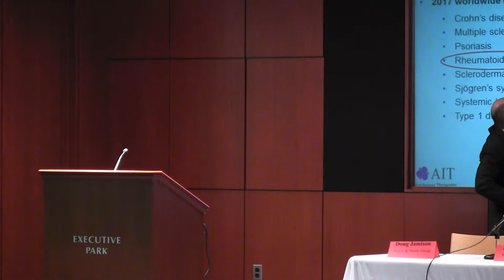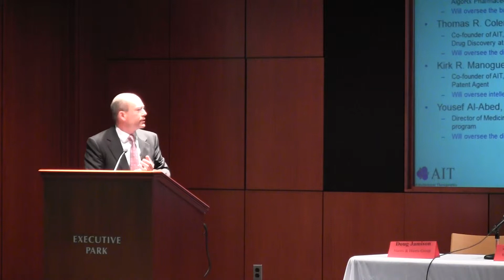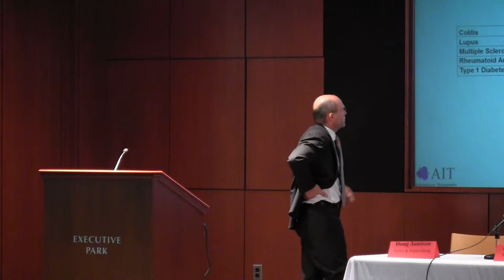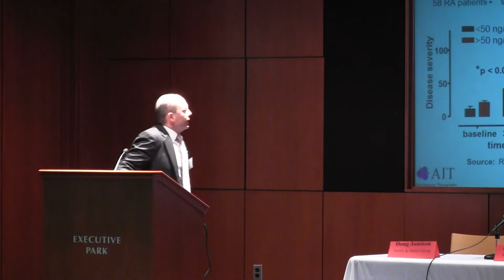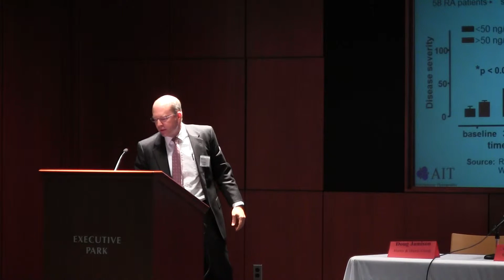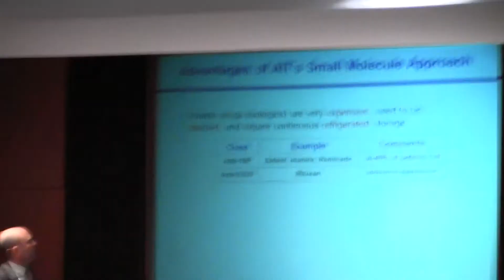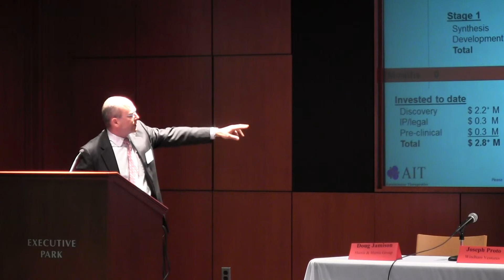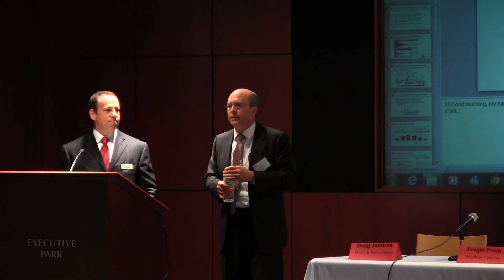05/09/14 BioTech Capital Forum Autoimmune Therapeutics Presentation